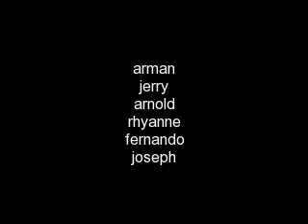beti de pamilya